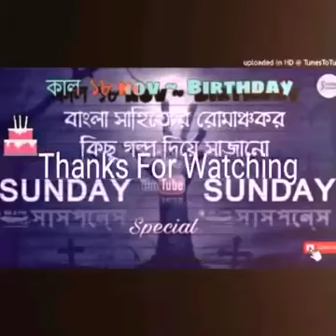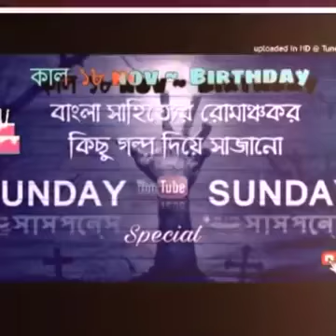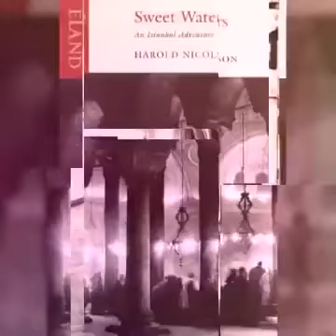Sunday suspense ::::::::+--- SM ki world ☠☠ ☠☠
Title: Ghost Pirate

 Detail Story: Gombi Island lies just off the coast of Louisiana, near the mouth of Bayou Caillou. People say it is haunted by a vicious and barbarous pirate who buried his treasure there. According to the legend, every night, after dark, the pirate’s ghost returns to protect his gold.

Many years ago, there was a young fisherman named Louis who had heard the legend and wondered if it was true. He didn’t believe in ghosts or spooks, but he often dreamed of becoming rich by finding the spot where the pirate buried his treasure on L’Isle de Gombi.

Late one night, Louis left his house and went down to the bayou where his small boat was moored. He rowed out to the tiny island and dragged the boat up on the beach. Looking around, he found two trees that were entwined. It looked as if it might be a likely spot for pirates to bury their treasure, so he took his shovel out of the boat and, by the light of the moon, he began to dig.

All of a sudden he heard a noise and when he turned around, he saw his boat floating away. He ran after it, dragged it back onto the shore and tied it to a tree. Then he returned to his digging.

He had barely dug two or three feet down when he heard another noise. When he looked over his shoulder, he saw a sight that almost scared him out of his wits.

Standing behind him, there were three pirates. They were soaking wet and covered in seaweed. Their faces were twisted in anger and each one was clutching a long knife, dripping with blood.

Louis was shaking with fear. He dropped his shovel, fell to his knees and began praying for his life to be spared. Then, to his surprise, as he finished the prayer, the ghosts suddenly vanished before his eyes. Louis breathed a sigh of relief and ran for his boat. He pushed it into the water and began rowing for his life.

However, he was not safe yet. When he glanced back, he saw a huge pirate sitting in his boat. The pirate had a wide belt over his coat and long earrings what shone in the moonlight like balls of fire. He was dripping wet, with seaweed tangled in his hair and shrimps crawling all over his long black beard. In one big hairy hand, he held a pistol and in the other, he was clutching a bloody cutlass.

That ghost pirate stared at Louis and Louis stared back at him. His eyes were wide, his teeth were chattering and he was shaking with fear. Louis rowed and rowed as fast as he could.

At last, when they were far from the island, the pirate stood up, let out a hideous laugh and slid over the side of the boat. Louis watched as the pirate sank beneath the surface of the water like a corpse. He went straight down and no bubbles came up after him.

When Louis got home, it was almost dawn and his wife was waiting up for him. She took one look at Louis and let out a horrified scream. She almost didn’t recognize him because his hair was snow white. Louis looked in the mirror. He hardly recognized himself